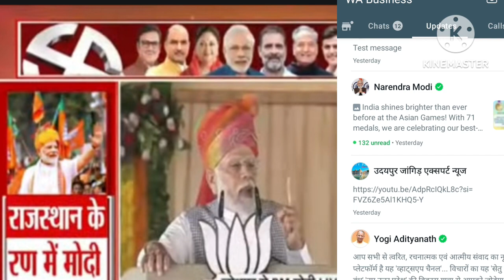Live: pm Narendra Modi ka jodhpur me congress ke khilaf बड़ा बयान। BJP। Public meeting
rj27udaipurjangidnews
Udaipur news ,local news , social news etc